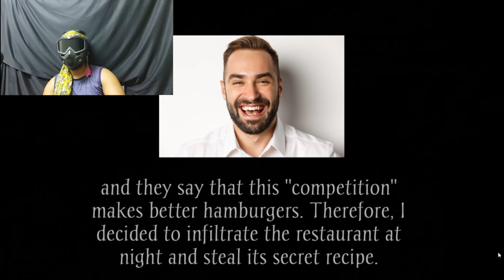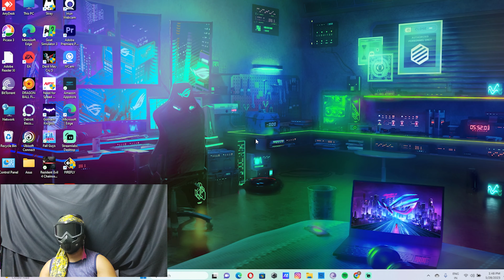Ronald Mc Donald Round 2.......... Ronald mcdonald horror game all endings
Pehli baar itni jaldi upload karra hu or tysmy all of you pichli video me apna pyaar barsane ka isme bhi barsa do me tumhe jaldhi nai horror game me milta hu. or ha ise bhi like share kardena